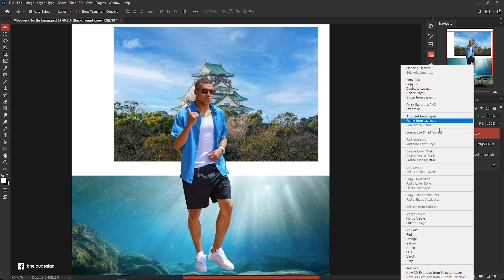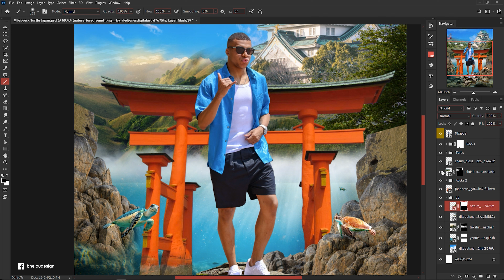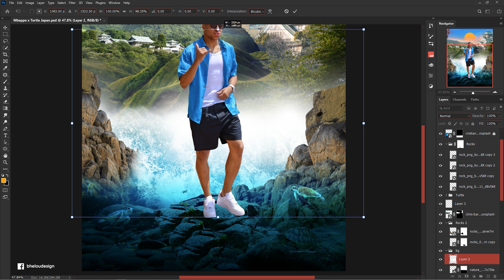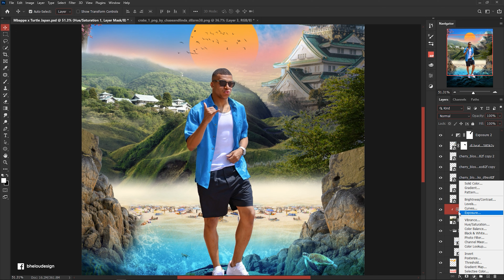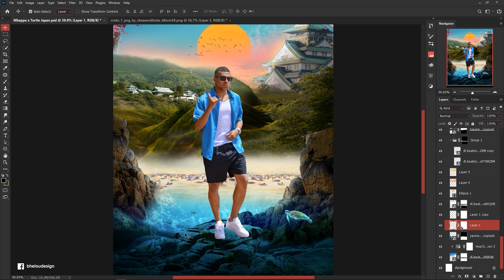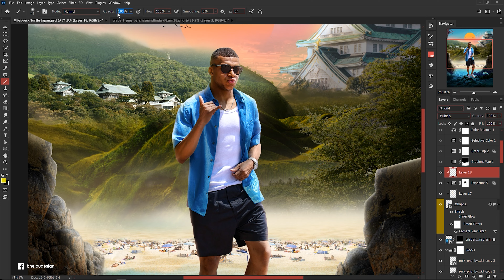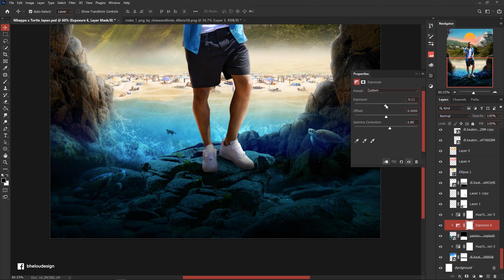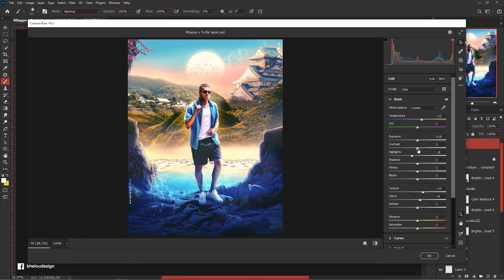How to make a Mbappé Poster Tutorial | Step by step walkthrough | Free PSD | 4K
➤ Image size: 2160x2700px, 96dpi

In this video I will show you "How to make a Mbappé Poster Tutorial | Step by step walkthrough | Free PSD"

➤  TIMESTAMPS :
00:00 Intro
00:09 Background Elements
29:26 Light and Dark Characters
40:00 Glow and Gardient Map Background
45:00 Camera Raw Filter
46:06 Final Design
46:26 Outro